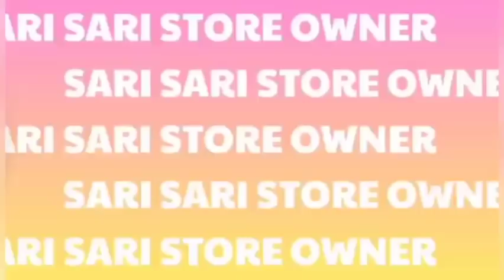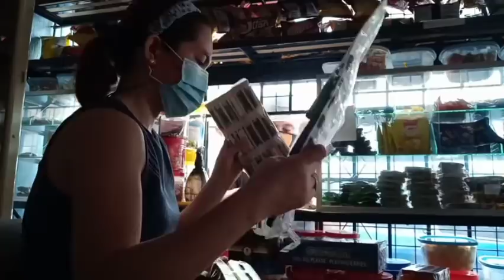Nabiktima kana ba ng Budol or Scam sa Sarisari Store mo? May free daw ganere ang ending waley!